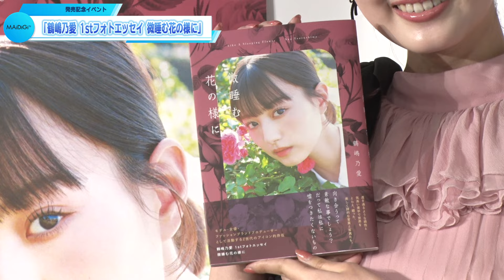鶴嶋乃愛、ふんわりワンピで美脚を披露 持参した羽飾りで華やかさアップ 「鶴嶋乃愛 1stフォトエッセイ 微睡む花の様に」発売イベント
モデルで俳優の鶴嶋乃愛さんが3月9日、東京都内で、初のフォトエッセー「鶴嶋乃愛 1stフォトエッセイ 微睡む花の様に」（東京ニュース通信社）の発売記念イベントを開催し、取材に応じた。ピンク色のふんわりとしたワンピース姿で登場し、すらりとした美脚を披露した。

　ワンピースは、プリーツたっぷりの透け感のある素材で、左袖はハンギングスリーブ、右袖は袖口にフリルと黒いリボンをあしらったノースリーブ、裾は前が短く、後ろが長くなったアシンメトリーなデザイン。アップヘアに持参したという羽飾りとピンクのリボンを着けて華やかさをアップした、キュートな装いだった。

　フォトエッセーは、2021年7月から2年以上にわたって書きつづってきた「TV Bros.WEB」のエッセー連載を1冊の本にまとめた。鶴嶋さんは「書き下ろしのエッセーも読んでいただいて、自分の心に一番近い文章はどれだったのか、ぜひファンの方に教えていただけたらうれしい」と笑顔を見せた。